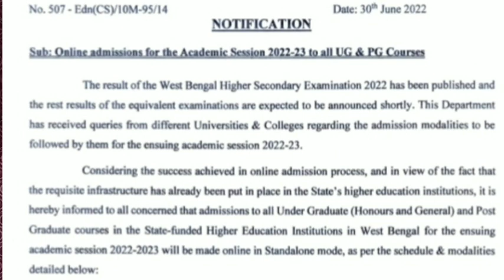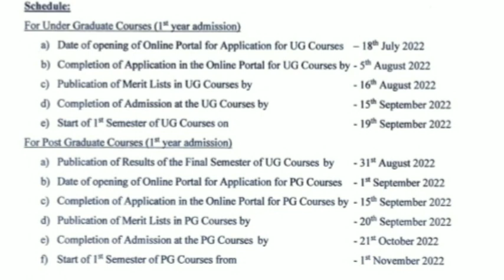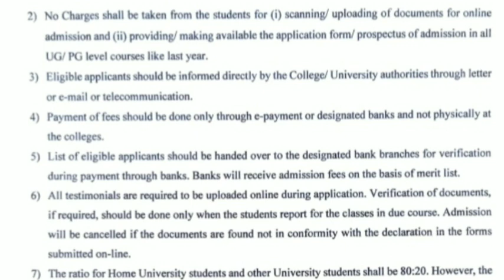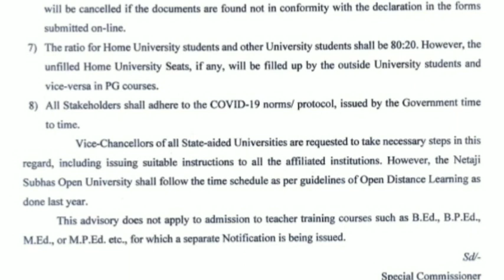কলেজে ভর্তি প্রক্রিয়া শুরু 18 জুলাই || Online College admission process starts from 18 July 2022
online admission process starts from 18 July for ug and pg courses
কলেজ বিশ্ববিদ্যালয়ে ভর্তি প্রক্রিয়া শুরু হচ্ছে ১৮ জুলাই থেকে
কবে মেরিট লিস্ট বের হবে?
কোন কোন ডকুমেন্টস লাগবে?
কবে অ্যাডমিশন হবে?
কবে থেকে ক্লাস শুরু?
বিস্তারিত জেনে নাও
বের হল সরকারি বিজ্ঞপ্তি